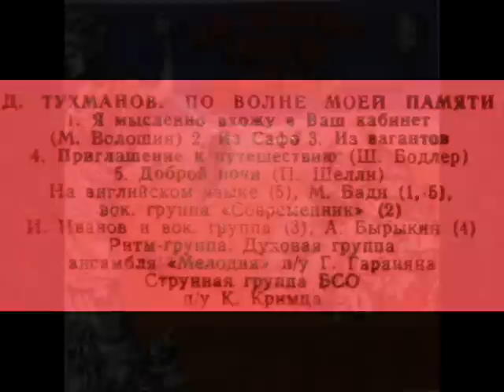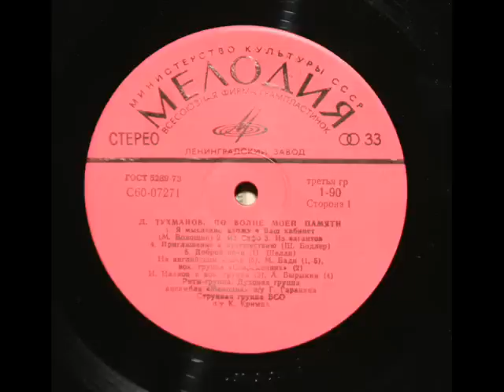Давид Тухманов: Приглашение к путешествию (1975)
Приглашение к путешествию, Шарль Бодлер (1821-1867) (перевод И. Озеровой); Александр Бырыкин "Самоцветы."

From the LP, "По волне моей памяти" ("On the Crest of My Memory"), Мелодия, C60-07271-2, 1975.  Composer, David Tukhmanov.

Tracks on this LP:
1.  Я мысленно вхожу в ваш кабинет
2.  Из Сафо (VII в до н.э.)
3.  Из Вагантов (XI-XII вв.)
4.  Приглашение к путешествию
5.  Доброй ночи
6.  По волне моей памяти
7.  Сентиментальная прогулка
8.  Сердце мое, сердце
9.  Смятение
10.  Посвящение в альбом

Давид Тухманов - фортепиано, орган, синтезатор, электропиано
Борис Пивоваров - гитара (ВИА "Верные друзья", ex. орк. п.у. Вадима Людвиковского)
Аркадий Фельдбарг - гитара-бас, скрипка (ВИА "Верные друзья", ех. орк. п.у. Вадима Людвиковского)
Владимир Плоткин - ударные (ВИА "Верные друзья", ех. орк.  п.у. Вадима Людвиковского)
Медная группа ансамбля "Мелодия" под управлением Георгия Гараняна (ех. орк. п.у. Вадима Людвиковского))
Струнная группа Большого симфонического оркестра Всесоюзного радио и телевидения.
Дирижер Константин Кримец

Музыка Давида Тухманова
Литературный материал подобран Татьяной Сашко
Звукорежиссер Николай Данилин
Редактор Владимир Рыжиков
Художник Александр Шварц

Записано на студии "Мелодия" летом-осенью 1975 года.  Матрица, печать первого тиража и выход альбома в продажу лето-осень 1976 года.
"David Hertzberg"